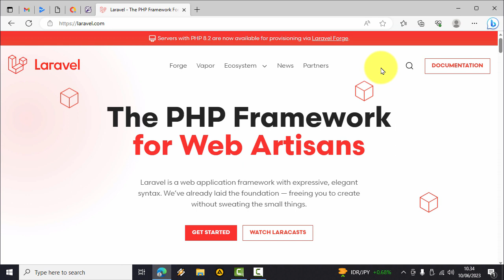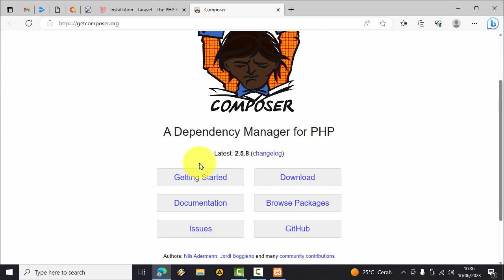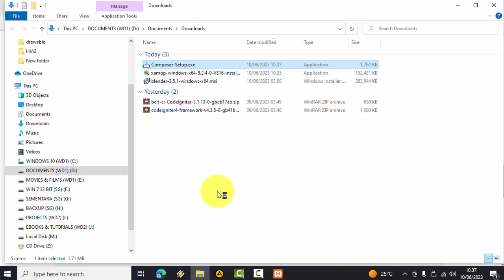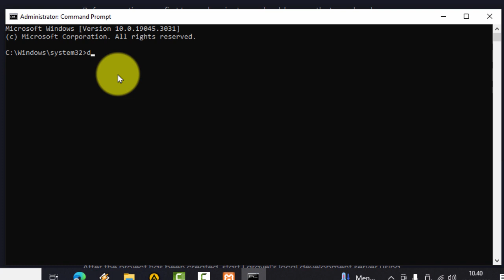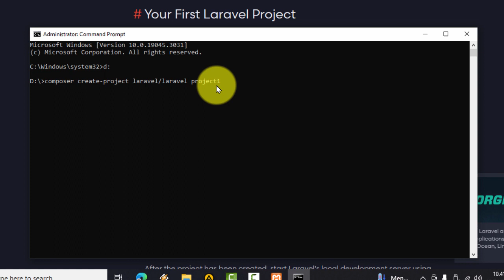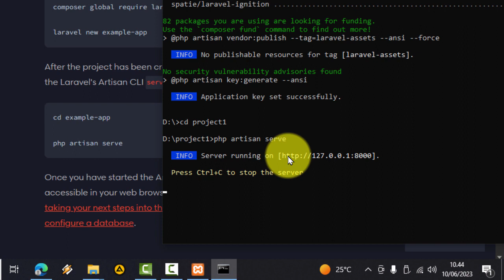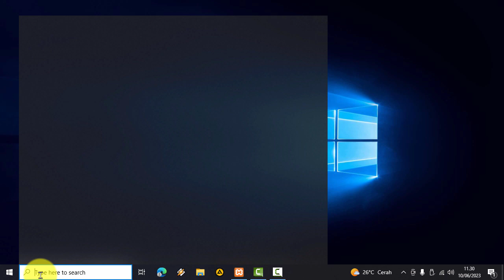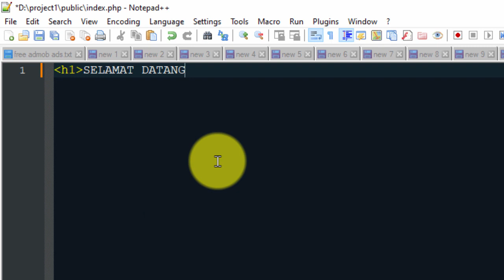Cara Download, Instal & Membuat New Project LARAVEL 10.x Terbaru di Windows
Cara download, install dan konfigurasi Laravel PHP Framework pada PC (Windows 64 bit).

Laravel adalah salah satu PHP Framework yang paling populer di dunia saat ini selain CodeIgniter untuk membuat aplikasi berbasis web. Laravel merupakan MVC (Model View Controller) Framework yang memungkinkan programmer menuliskan coding, method dab fungsi (functions) yang lebih singkat & mudah.

Laravel menyediakan modul dan functions yang lengkap dan bisa langsung digunakan pada coding aplikasi web berbasis PHP.